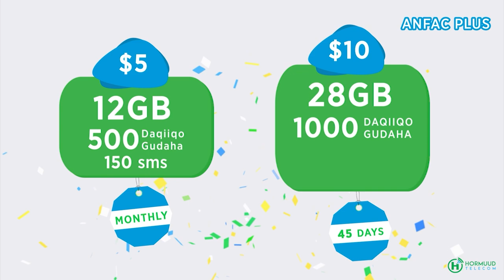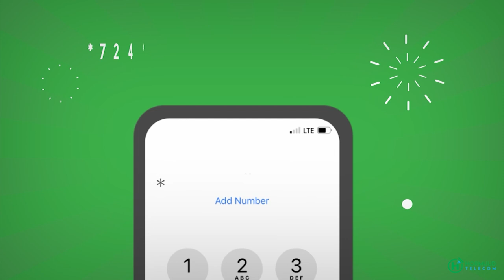Mid kamid ah dhalinta soomaaliyeed ee duruufta adag wax kaga bartay Turkey-ga oo soo bandhigay buuk